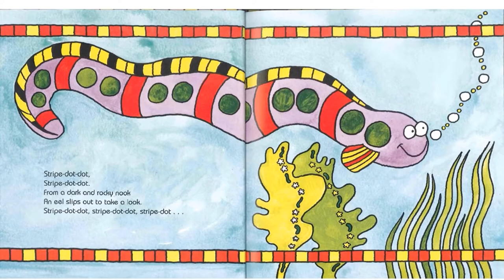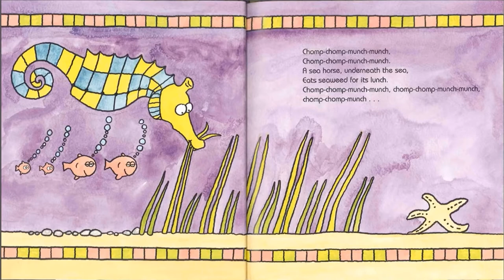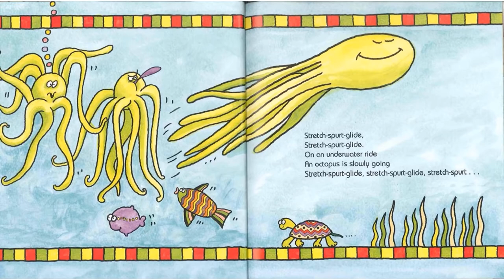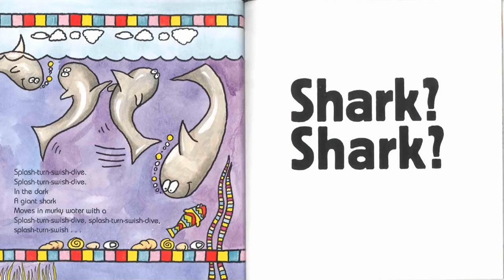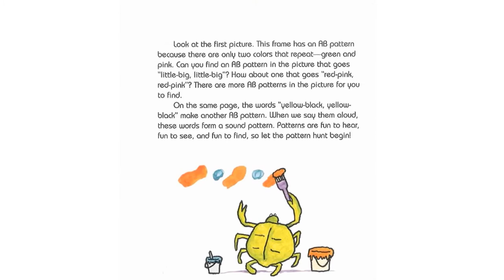Pattern_Fish by Trudy Harris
Pattern Fish(Math Is Fun!)by Trudy Harris (Illustrations), Anne Canevari Green (Illustrator)
A gently humorous book in which groups of fish are described by their bobbing, gliding, swishing movements until...shark!